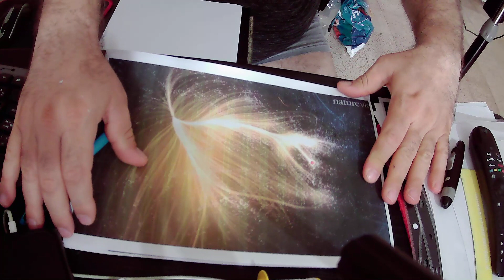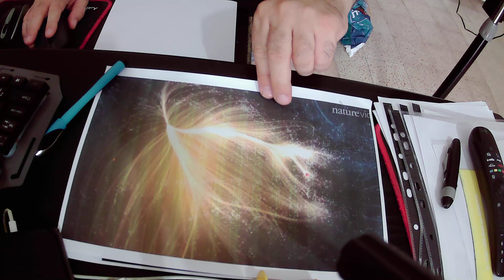THE STRUCTURE OF THE OBSERVABLE UNIVERSE